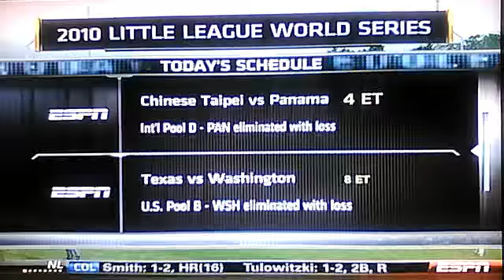2010 LLWS hawaii vs ohio part 7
baseball4lifexd's webcam video January 25, 2011, 08:27 PM